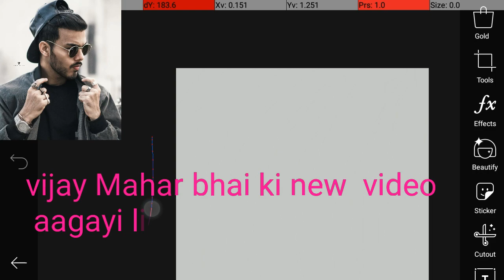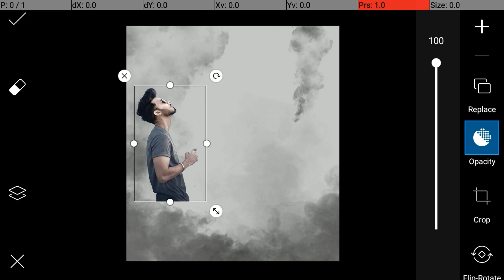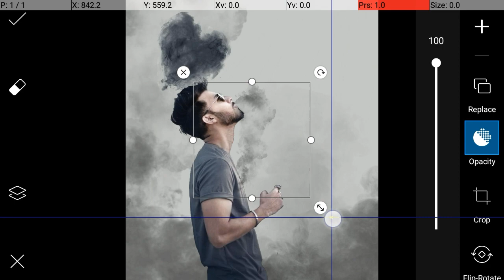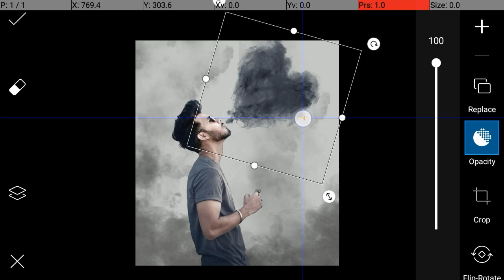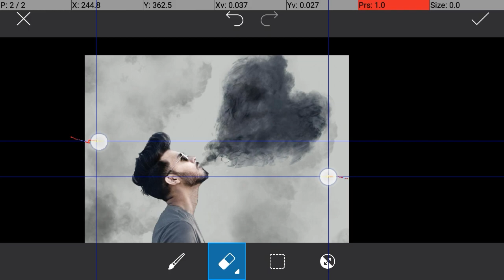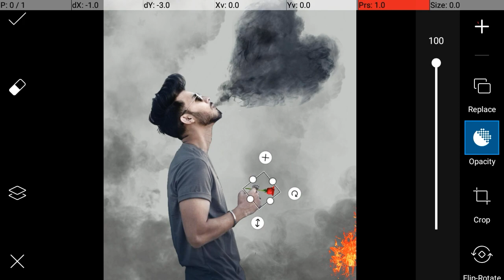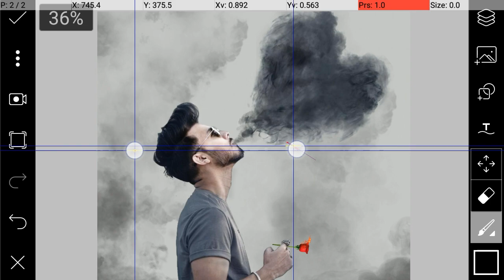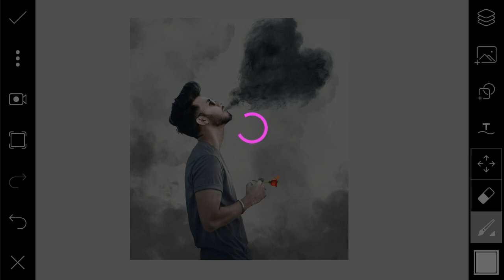Vijay Mahar smoke kills concept photo editing tutorial / Vijay Mahar New photo editing /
How made photo editing in trending no1-

t0...

Topic cover-
Vijay Mahar fake love concept
Vijay Mahar
Picsart smoking
Picsart smoking photo editing
Vijay Mahar smoking photo editing
Vijay Mahar New Smoke photo editing